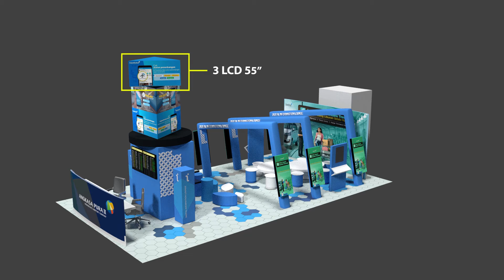Digital Information Lounge at Kualanamu Airport - Medan, Indonesia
We proudly present our new creative space in Kualanamu International Airport in Medan, one of the best airports in Indonesia and South East Asia! This digital lounge helps to maximize your airport advertisement ability reaching the right millions with its unlimited exposure and creative model.